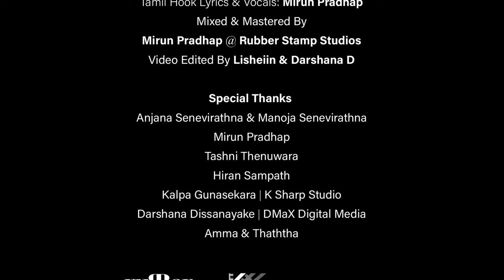Sri Lanka Name | ශ්‍රී ලංකා නාමේ | Lisheiin X Tashni X Mirun | Tribute Song for Sri Lanka Cricket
Sri Lanka Name | ශ්‍රී ලංකා නාමේ | Lisheiin X Tashni X Mirun ❤️🇱🇰
Tribute Song for Sri Lanka Cricket from Die Hard Cricket Fans

Rap Lyrics: Lisheiin
Sinhala Hook Lyrics: Mohan Suraweera
Tamil Hook Lyrics & Vocals: Mirun
Mixed & Mastered by Mirun Pradhap @ Rubber Stamp Studios
Video Editing : Lisheiin & Darshana D
Thumbnail Creation : Darshana D

Special Thanks
Anjana Senevirathna & Manoja Senevirathna
Mirun Pradhap
Tashni Thenuwara
Hiran Sampath
Kalpa Gunasekara | K Sharp Studio
Darshana Dissanayake | DMaX Digital Media
Amma & Thaththa